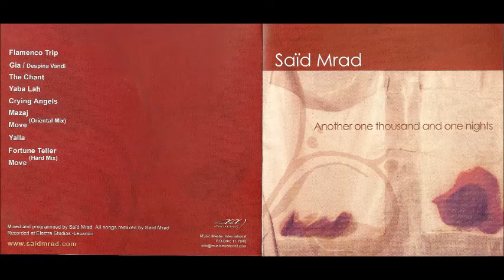DJ Said Mrad - 01 Flamenco Trip